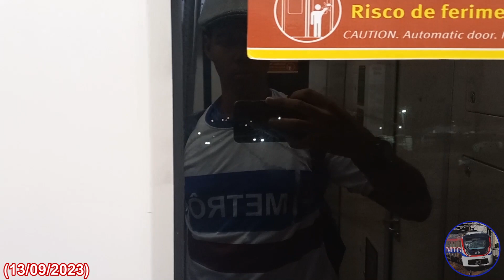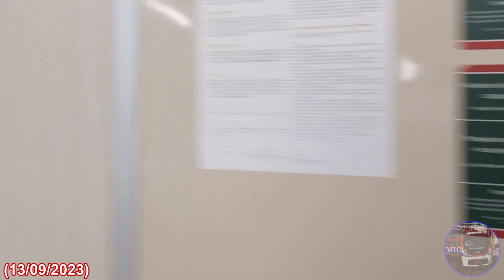Hyundai Rotem EMU Série 2000 (B-12), viagem de Campinas a Pirajá, CCR Metrô Bahia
Endscreen: Ocean View (by Patrick Pratrickios) - Youtube Studio